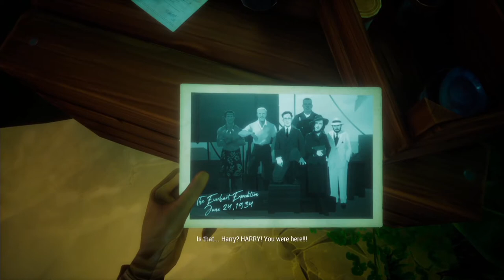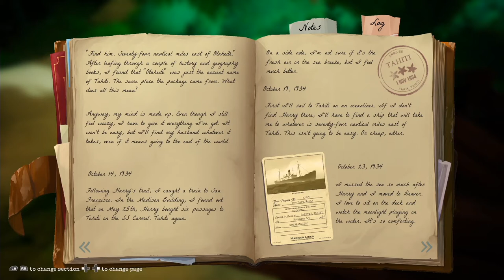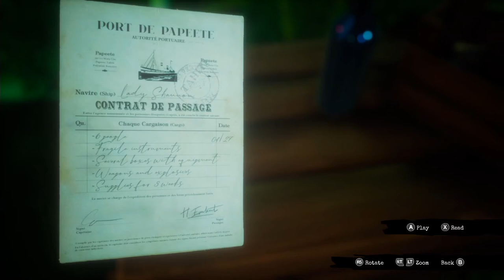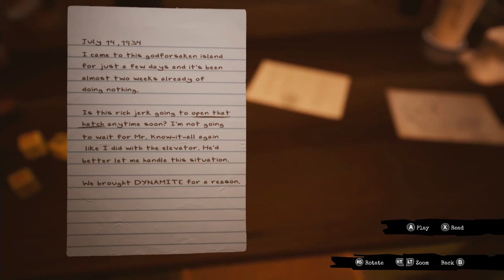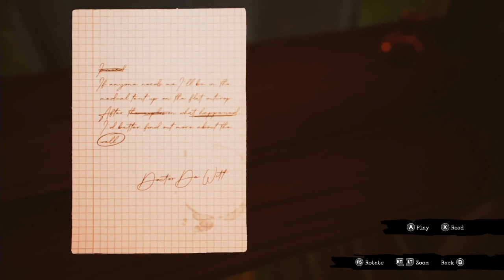LGND Plays - Call of the Sea (Part 1)